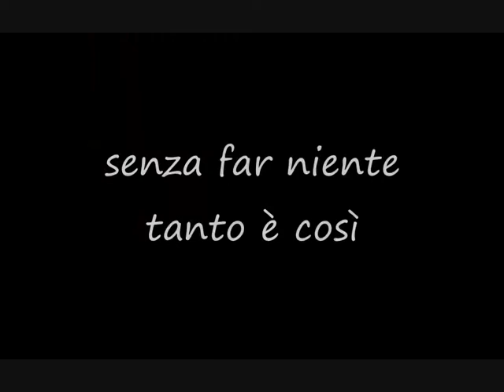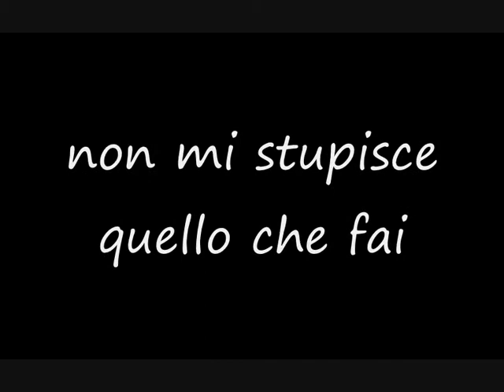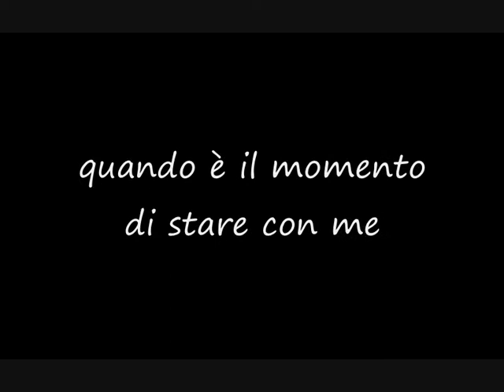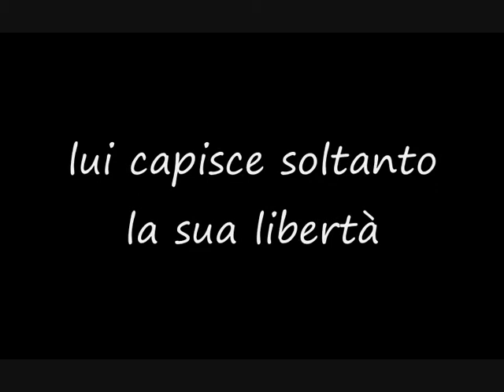Nata libera leano morelli